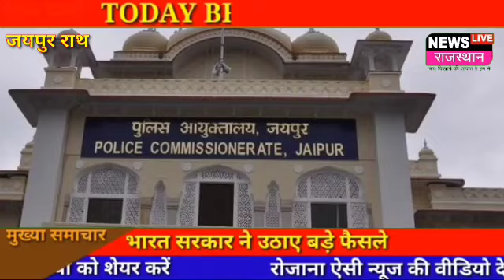Jaipur: जयपुर के कालवाड से बड़ी खबर पानी पीने के बहाने घर में घुसे बदमाश